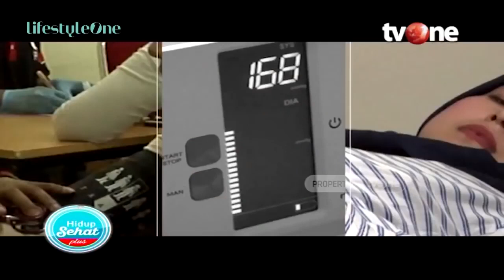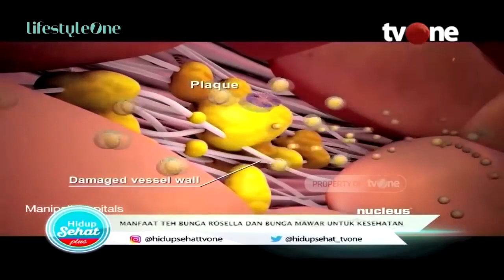Bunga Mawar Bisa Jadi Teh! Ini Manfaatnya | Hidup Sehat tvOne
Hidup Sehat tvOne - Bunga Mawar Bisa Jadi Teh! Ini Manfaatnya

Thankyou ☺❤
Hidup Sehat